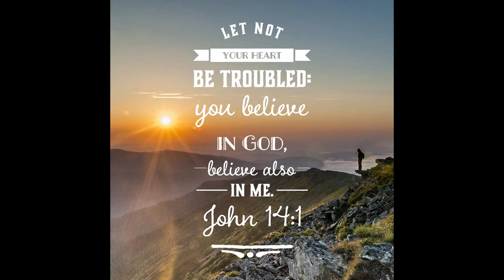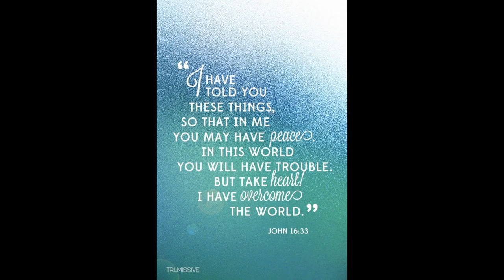Do not let your hearts be troubled | Christian short messages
John 14:1
New International Version
Jesus Comforts His Disciples
“Do not let your hearts be troubled. You believe in God[a]; believe also in me.

John 16:33
33 “I have told you these things, so that in me you may have peace. In this world you will have trouble. But take heart! I have overcome the world.”